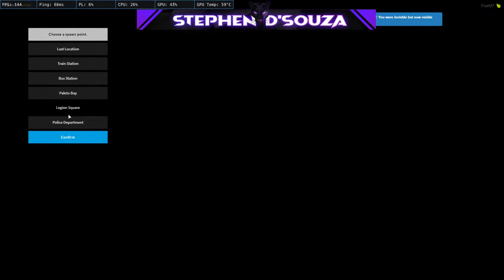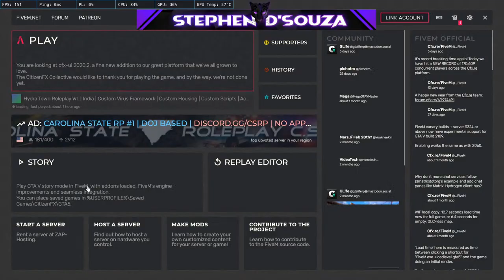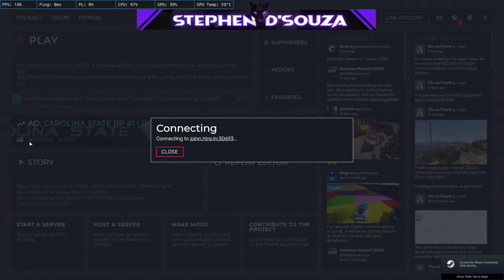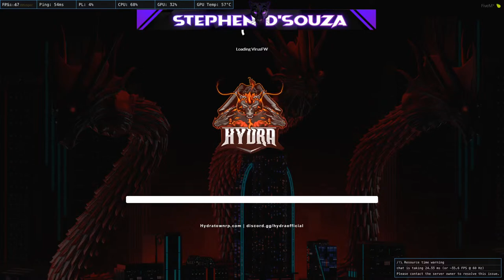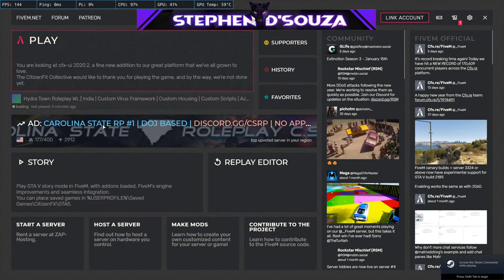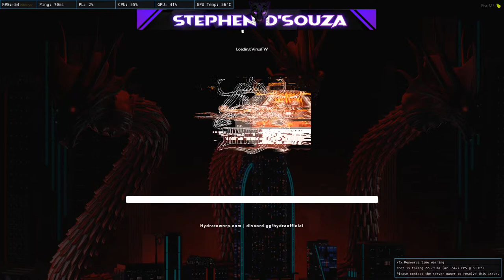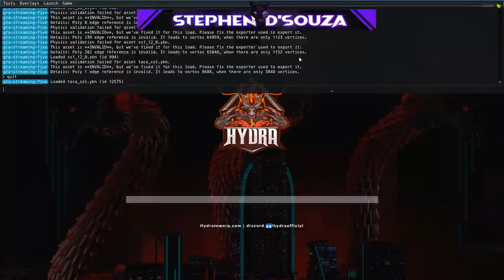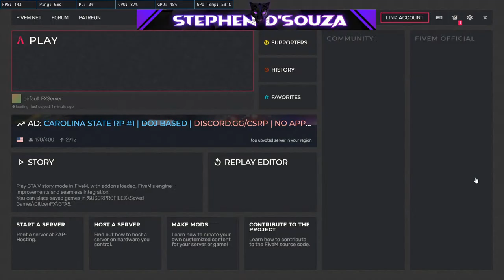Masala HTRP ! | Stephen D'Souza | Legacy Later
🖥️ PC Specifications
CPU : AMD Ryzen 5 3600
GPU : NIVIDIA GeForce GTX 1660 SUPER OC
Motherboard : AORUS PRO WIFI MAX
Monitor : ACER 144hz
RAM : 16GB Corsair Vengeance RGB PRO 3200mhz
Keyboard : ZEBRONICS
Mouse : ZEBRONICS
CAM : Logitech C922x PRO Stream
Headphones : COSMIC BYTE